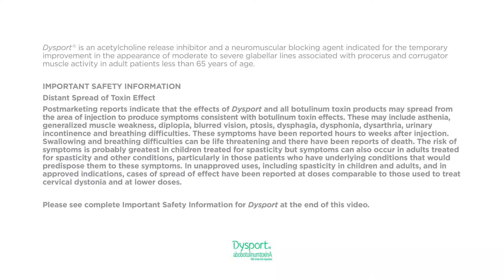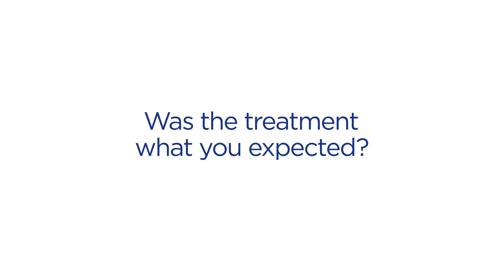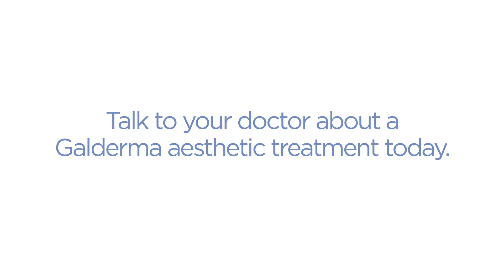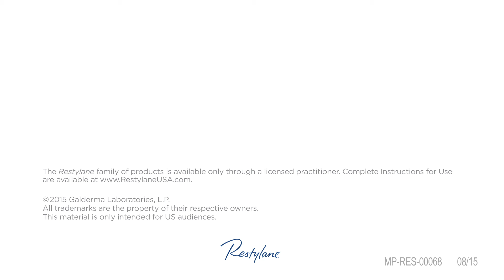Restylane® Testimonial | Sandel Center- Annapolis, MD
With Restylane®, you can restore volume and fullness to the lower face. And, Restylane® is the first and only FDA approved dermal filler for lip enhancement in patients over 21 years.

to learn more!